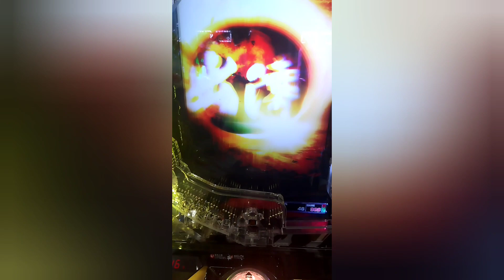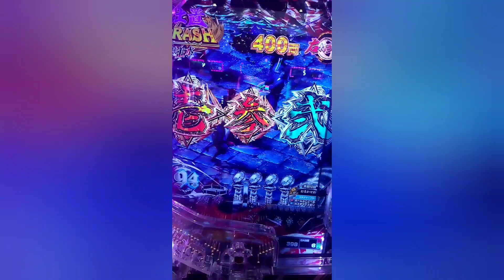スマパチ実践 必殺仕事人の激レア演出捕えたぜ!